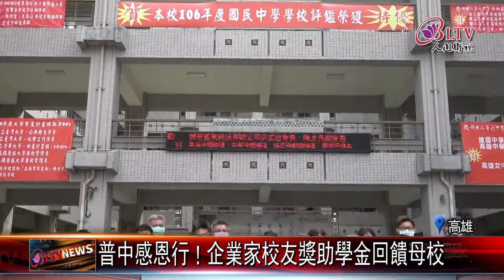20210222 普中感恩行！企業家校友獎助學金回饋母校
從普中畢業20年的吳榮浩吳榮峰兩兄弟，如今是事業有成的企業家，他們感念當時師長的教導，懷抱感恩的心回到母校，捐贈一筆獎助學金要幫助清寒同學。